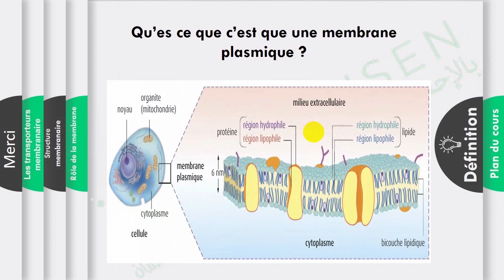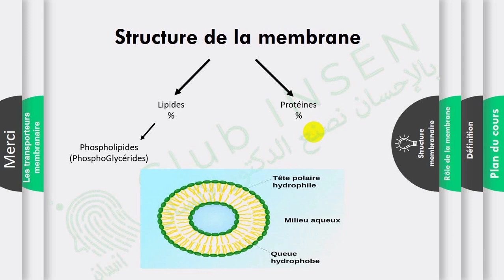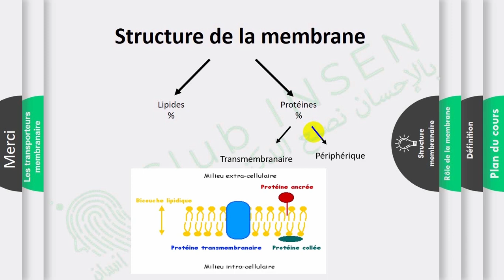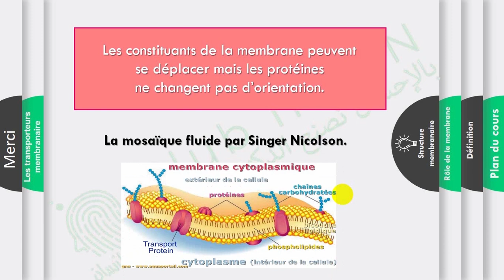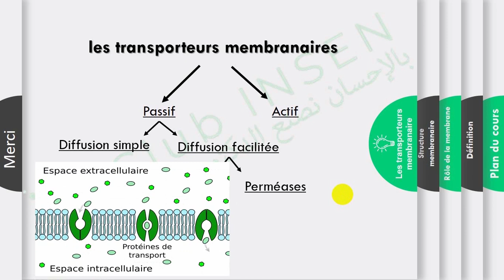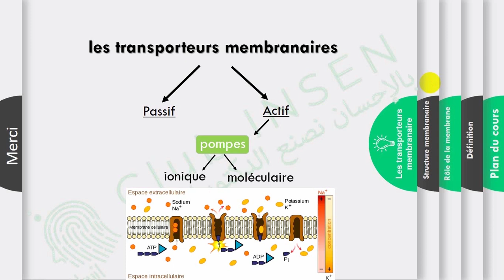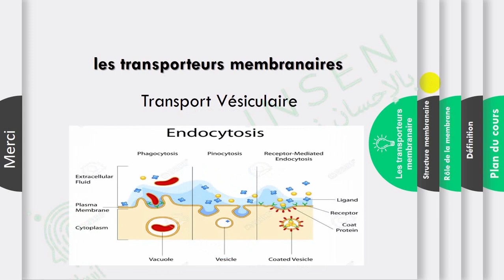La membrane plasmique et ses transporteurs - INSEN Academy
ღ Ici on  fait le point sur la membrane plasmique, son rôle, sa structure et même sur les transporteurs membranaires .
                                            ★★★Regarder pour en savoir plus★★★
❣Remerciements: Dr Marwa Belouadi

…⌚ Raccourcis ⌚…
| 00:22 : Définition de la membrane plasmique
| 00:36 : Le rôle de la membrane plasmique
| 01:12 : La structure membranaire
| 03:14 : Les transporteurs membranaires
  ✘ 03:36 : Transport Passif (diffusion simple + diffusion facilitée)
  ✘ 04:30 : Transport Actif (pompe + Co transporteur)
| 05:56 : Osmose + transport vésiculaire
…✫ Contactez-nous ✫…
ღ on espère que ce tutoriel vous aura bien aidé ✌
        ✌ n’hésitez jamais de nous proposer un tutoriel sur les commentaires 😉